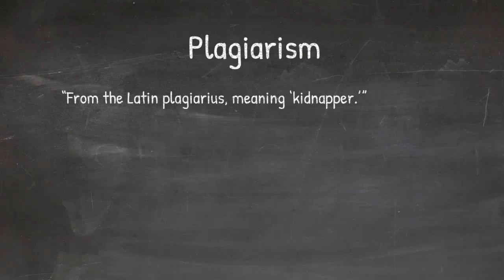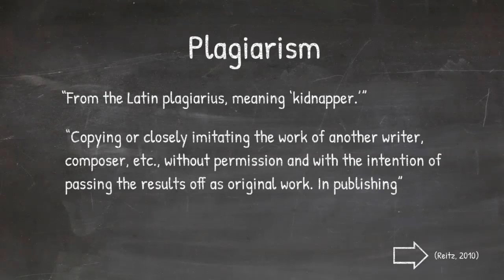Citation Workshop: APA 7th Edition (Part 4: Plagiarism)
A quick chat about plagiarism and how to avoid it.